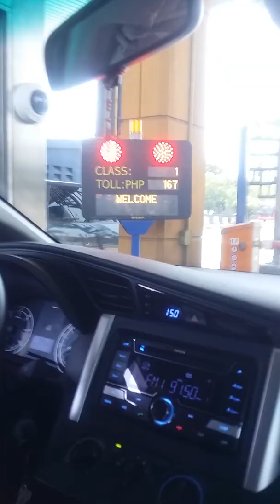Sta rosa to Sampalok Mnla/Galamode|Shiebro Vlog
Papunta kami kay Izza sa Dorm nya. Thank you for watching.PLS like coment,share, and subscribe, please click the notification bell para lagi kayong update sa mga susunod pang blog ko.maraming salamat po.God bless you all